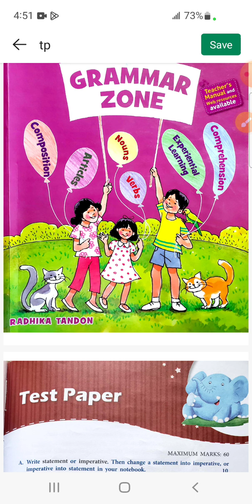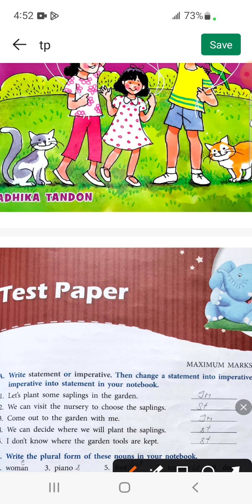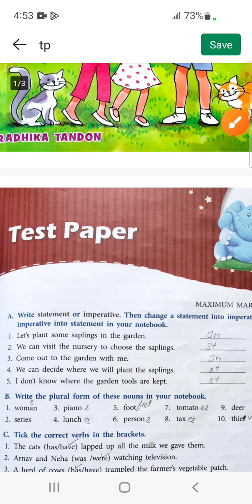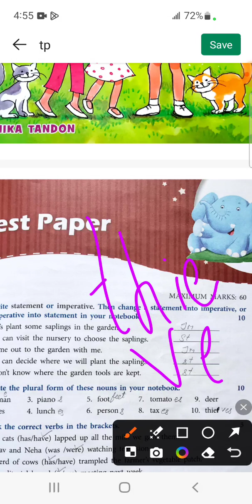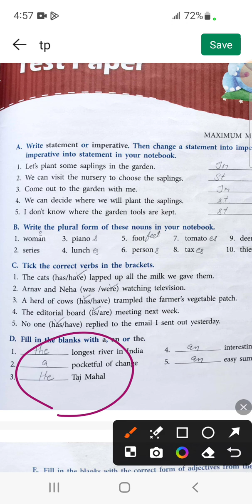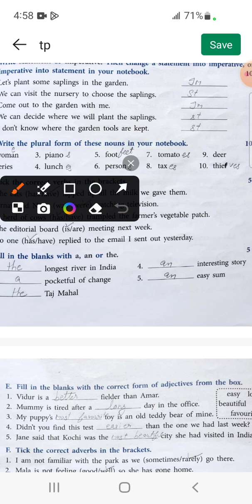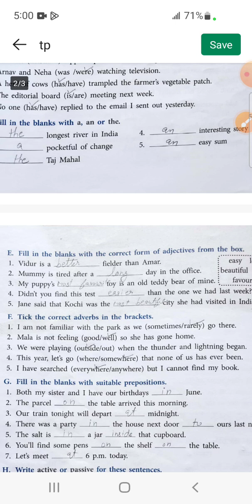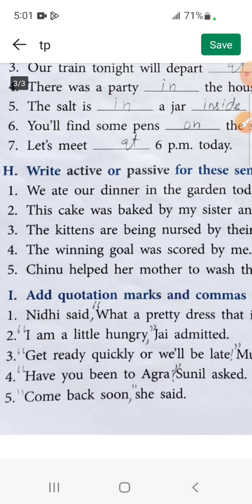(TEST PAPER)class-5th Eduline Grammar Zone